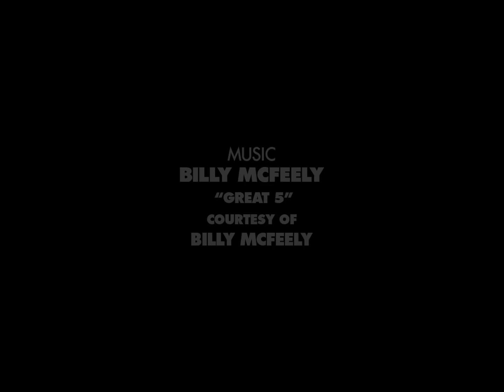Cutting Corners - Episode 3 - Spanky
Jordan and Tom spot Spanky at LA High and rope him in on one of their cutty missions. Daewon would be hyped.